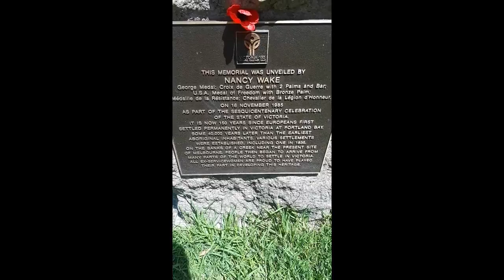First Settlement Memorial